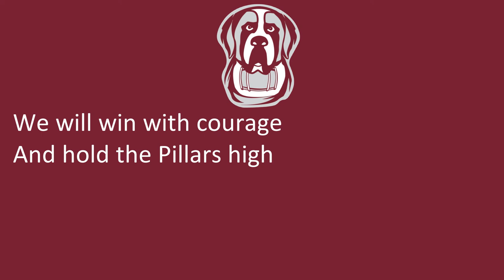Aquinas College's 'Vic'try for the Saints'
Saints
Maroon, White
NAIA

6/23/2022

6/23/2022

"Vic'try for the Saints!"

Shout it out Aquinas,
Maroon and White to fly!

With hard fought competition,
Integrity and pride,

The Saints will win with courage
And hold the Pillars high

In Dominican tradition,
With vict'ry for our side.

Go Saints! Go Saints!

We will win with courage